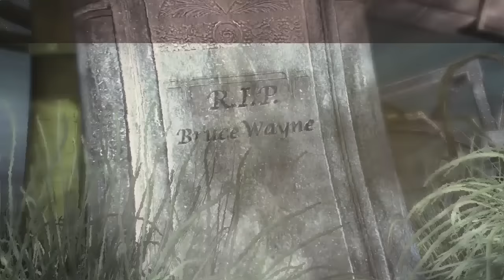Batman: Arkham Asylum #12 - What... Are You?! (Uncut)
Personally that bit is the high point of the game for me, but I'm infamous for having bad video game opinions.